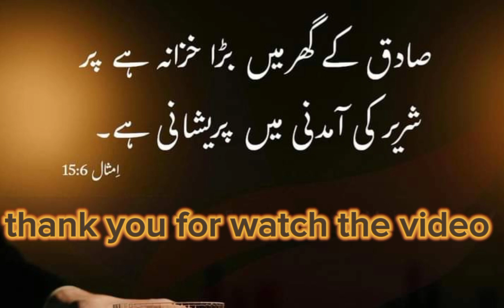bible proverbs chapter 6th verse #15